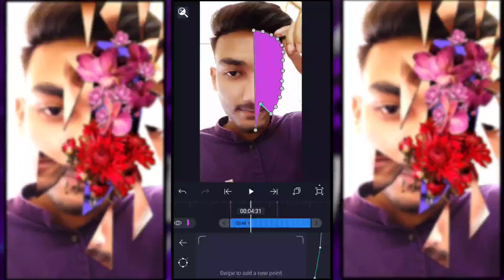FLOWERS TREND PRESET | ALIGHT MOTION PRESET💖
PRESET BY: AT12 Creation

📂APP USE

🔸ALIGHT MOTION

💠Alight Link: __

💠Sound🎶
-Salin Link Video Ini
-Download Mp3

Alight Motion V3.7.1 Support [5MB] / [XML] File
Plz Subs To My YouTube For Many More XML Videos 🤲

⭕Nick name: LVL-UP   MIKEY
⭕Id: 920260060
⭕Ig Cowo: @-
⭕Ig Cewe: @-